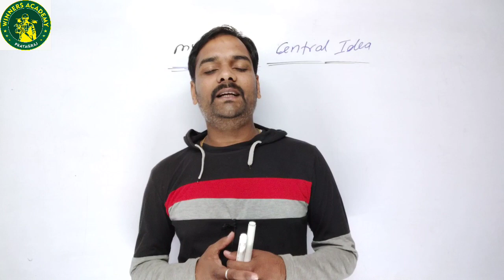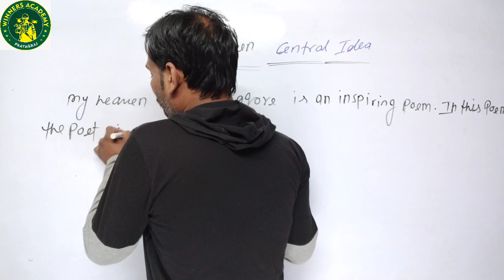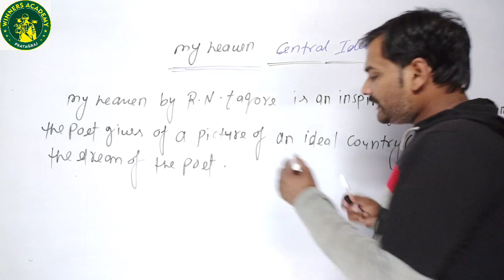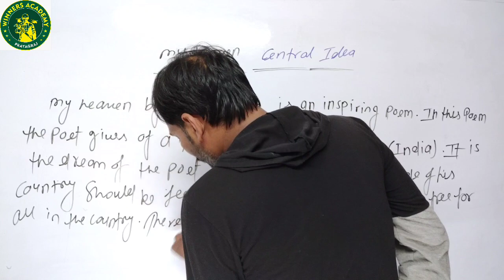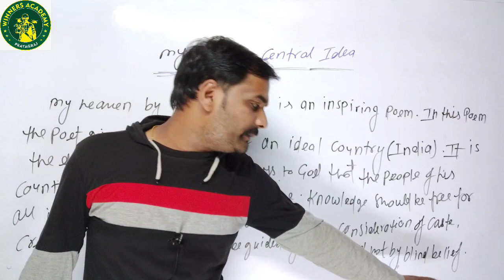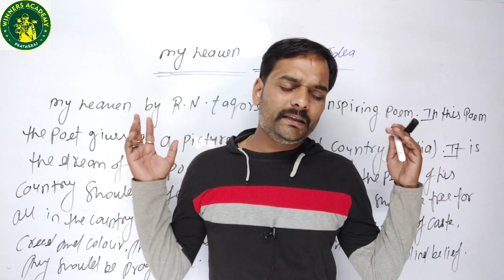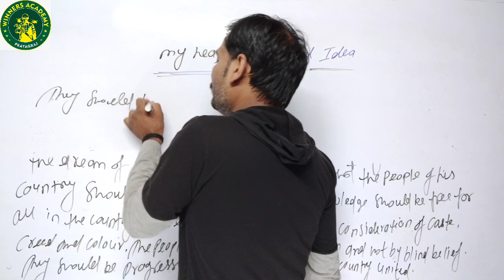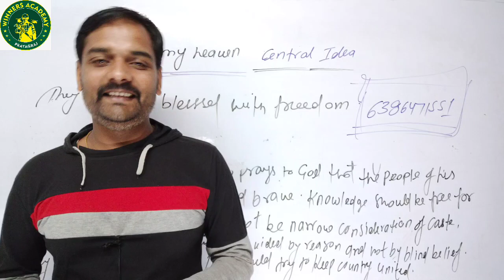_My_Heaven || Central idea || How_to_write_in_your_ own_words || Class - 12 || By sameer sir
In this video we have provided best video of central idea from my heaven that how to write in a very simple way and with trick for up coming board exams so watch complete video till last